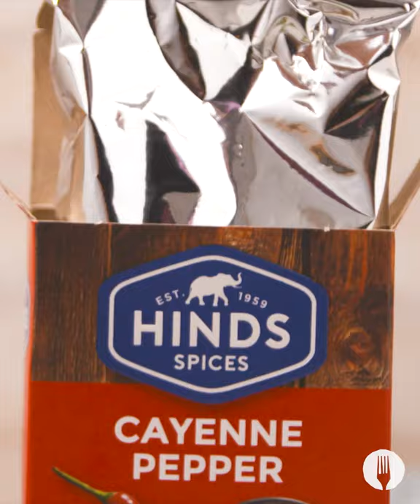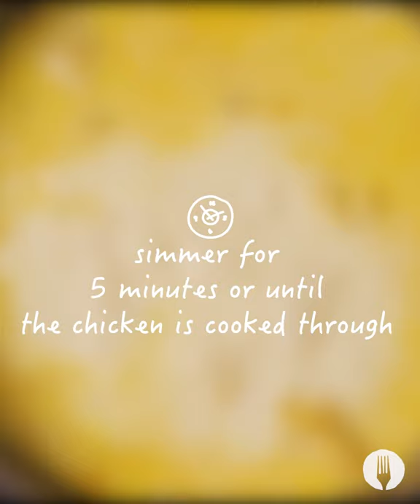Classic Soup 4 Ways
Make easy classic soup recipes in our favourite flavours, with an epic roast vegetable and blended vegetable hack to make the easiest soups ever:

- Bacon and Broccoli Soup 🥦  🥓
- Roasted Tomato Soup 🍅
- Chicken and Corn Soup 🌽
- Butternut Soup 🍲

These easy soup recipes make an easy winter dinner idea and easy lunch recipe. These easy soups are perfect to prep ahead and a great way to use leftover vegetables too.